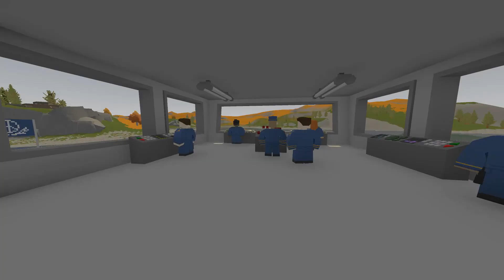Staying Unturned - "Wolf Cooks Joins the Coalition!!" - S01E07 (Roleplay Russia Map Gameplay)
Follow the legendary story of Wolf Cooks as he travels the post-apocalyptic world of Unturned, slaying zombies wherever he can!

If you enjoy my content, consider becoming a Patron!

~-~-~- Super exciting social media links! -~-~-~

If you're interested in purchasing an ARK server then CthulhuToo recommends PickleHosting. They have a variety of server packages for some great prices.